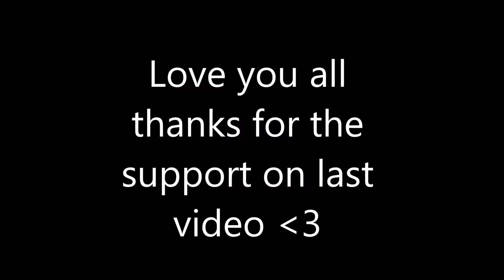TRNDSTTR Fortnite montage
Thank you all so much on my last montage it was really great seeing all of you liking the video and commenting leave comments about how i can improve my videos and i will see you guys later!

Song: Black Coast TRNDSTTR